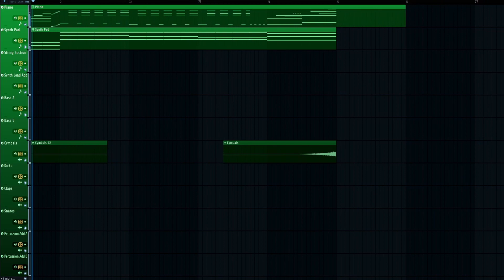Falling from Heaven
Light remix of a track from 2022.

My album, fantasy_contradiction, is available for streaming/download on various platforms!